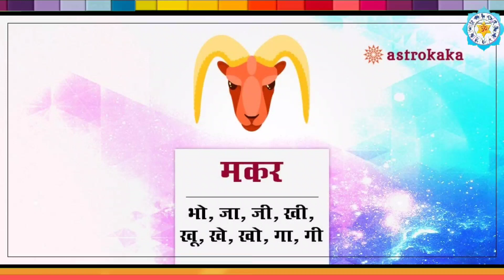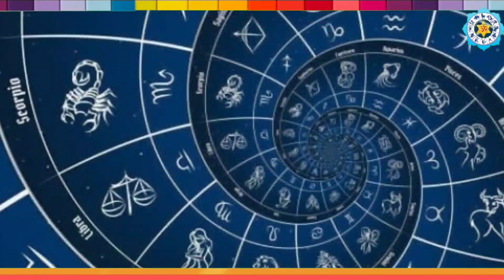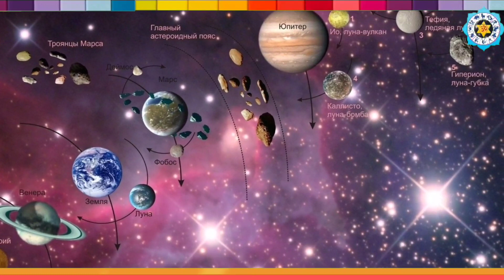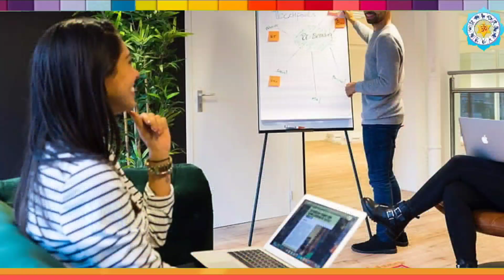1 सितंबर 2023 मंगल का ग्रह नक्षत्र परिवर्तन 5 राशियों की बंपर लॉटरी मालामाल,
1 सितंबर 2023 मंगल का ग्रह नक्षत्र परिवर्तन 5 राशियों की बंपर लॉटरी मालामाल,